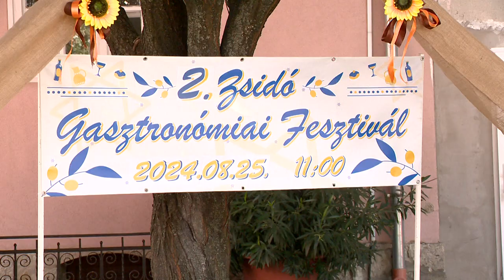Zsidó gasztronómia Nyíregyházán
A Nyíregyházi Zsidó Hitközség második alkalommal rendezte meg a Zsidó Gasztronómiai Fesztivált a zsinagóga udvarán. A hagyományos ételek kóstolásán túl, kulturális szokásokat és a hitélet sajátosságait megismerhették az érdeklődők. Az egynapos rendezvény Nógrádi Gergely és Malek Andrea koncertjével zárult.